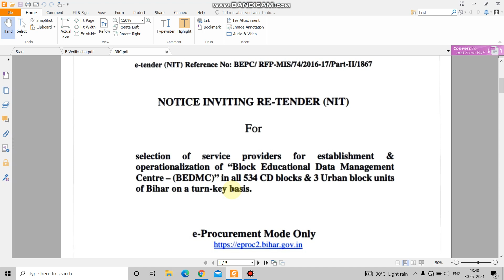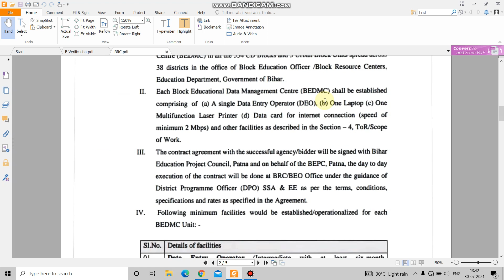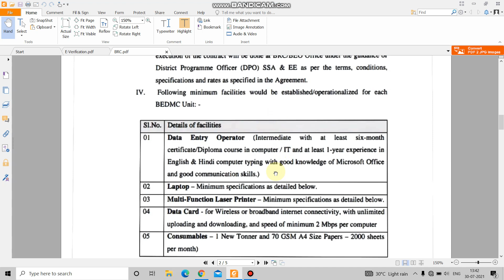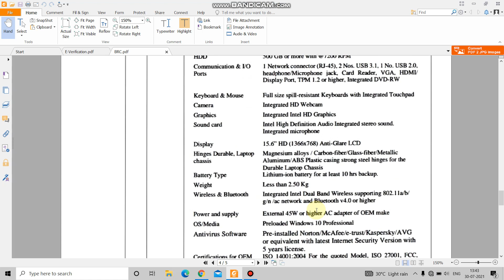बिहार के हरेक ब्लॉक के होगी डाटा एंट्री ऑपरेटर की भर्ती | शिक्षा विभाग | bihar latest recruitment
Bihar Data entry operator new vacancy

latest Government jobs July 2021
latest Government jobs update